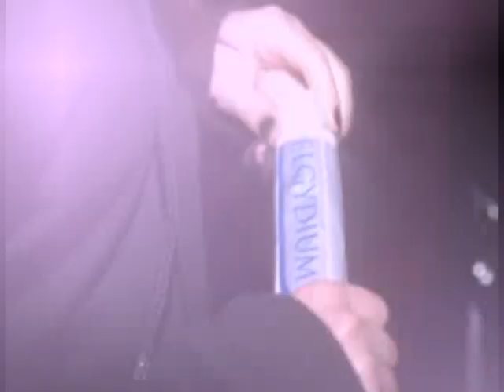Hayden Panettiere video music-I kiss the girl